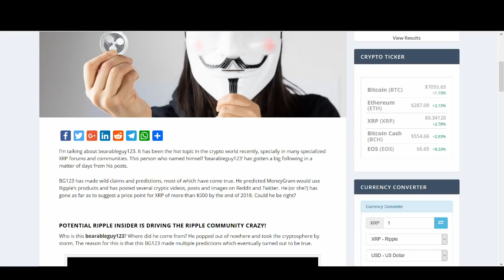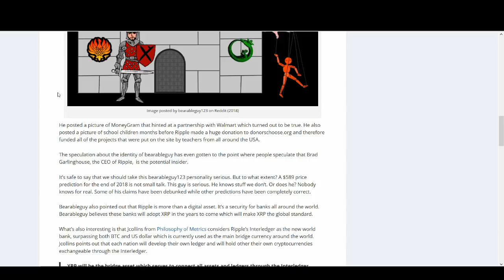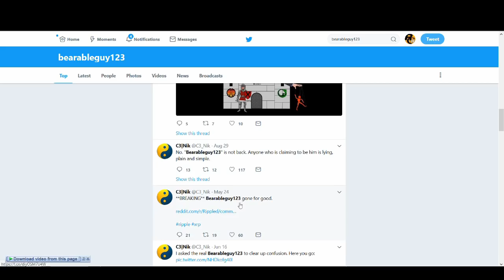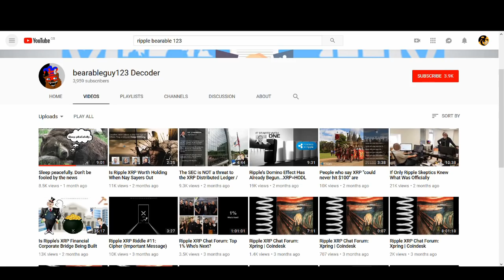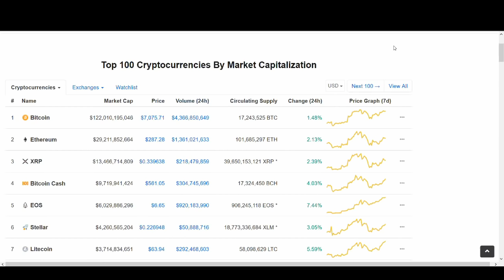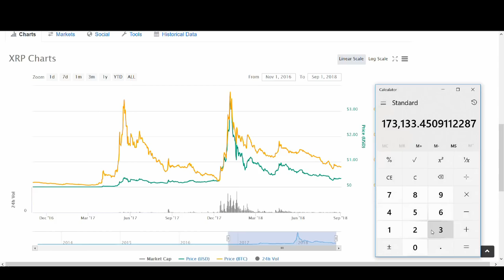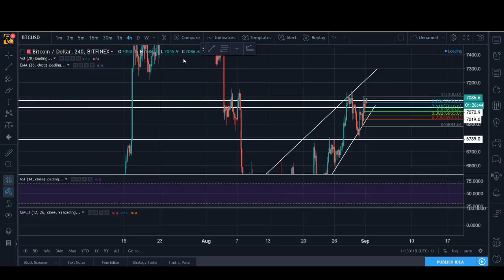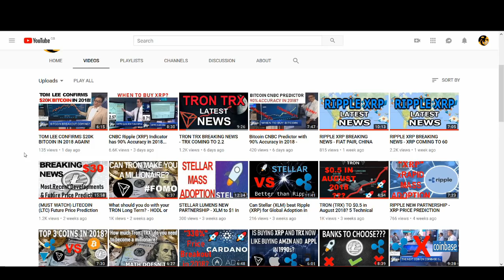RIPPLE XRP - $589 EOY 2018 PREDICTION ft BEARABLEGUY123